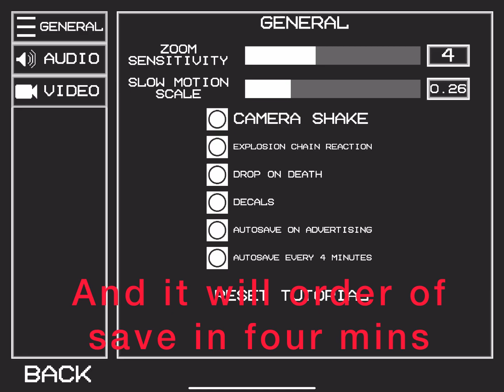UPDATE v16.00 the further!Saved my channel.